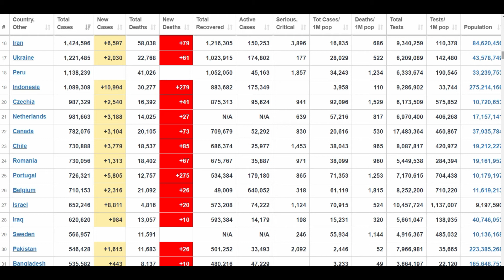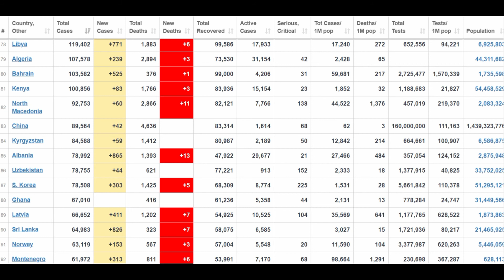A Message by Covid-19 infected woman with statistics.